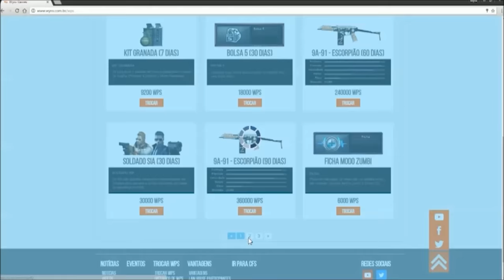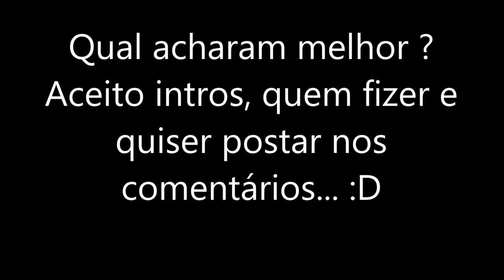Todas Minhas Intros. Qual a melhor ?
Digam nos comentários qual a melhor... Sabe fazer intro e quer fazer uma pra mim ? Faça e deixe aqui nos comentários que irei usa-la ! Abraçossssssssssssssssssss
Curtam, se inscrevam e desfrutem dos benefícios da Wyro Games!
▬▬▬▬▬▬▬▬▬ஜ۩۞۩ஜ▬▬▬▬▬▬▬▬▬
▬▬▬▬▬▬▬▬▬ஜ۩۞۩ஜ▬▬▬▬▬▬▬▬▬
~ Pagina Do R.Martinez :
▬▬▬▬▬▬▬▬▬ஜ۩۞۩ஜ▬▬▬▬▬▬▬▬▬
▬▬▬▬▬▬▬▬▬ஜ۩۞۩ஜ▬▬▬▬▬▬▬▬▬
▬▬▬▬▬▬▬▬▬ஜ۩۞۩ஜ▬▬▬▬▬▬▬▬▬
~ TeamSpeak ZelocoGamer :

9.000 ZP = 12,00
14.000 zp = 17.00
28.000 ZP = 32,00
70.000 ZP = 72,00
99,000 ZP = 104,00
140.000 ZP = 138,00
(Não atendemos Whatsapp)